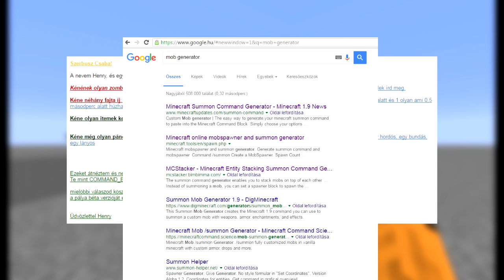Minecraft tudakozó 2.